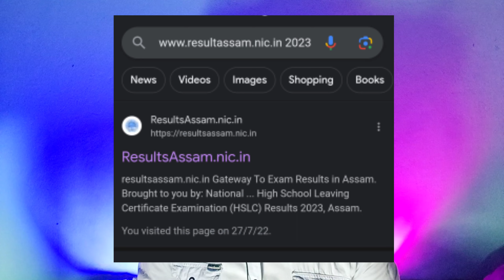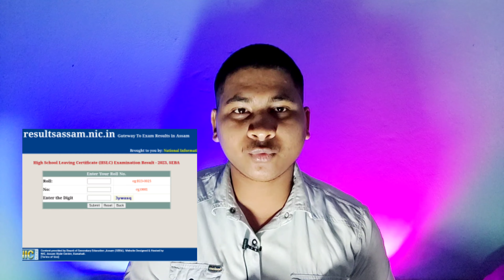HS Result আজি দিলে ১ মিনিটত চাওঁক